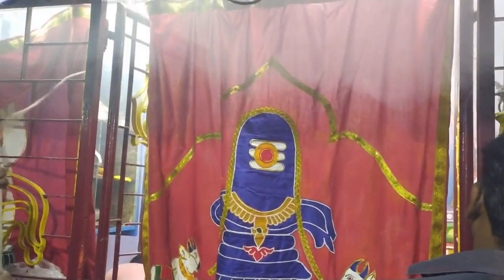Madurai Pandi Muneeswaran Temple Pooja | Kalyana Virundhu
MaduraiPandiMuneeswaranKovil,MaduraiPandiMuneeswaranTemple,
MaduraiPandiMuneeswaranTempleHistory,MaduraiPandiMuneeswaranKovilVaralaru,
MaduraiPandiMuneeswaranVaralaru,MaduraiPandiMuneeswaranKovilVideo,
MaduraiPandiMuneeswaranKovilPoojai,MaduraiPandiMuneeswaranTemplePooja,
MaduraiPandiMuneeswaranSongs,MaduraiPandiMuneeswaranVideoSongs,
MaduraiPandiKovil,MaduraiPandiKovilHistory,
MaduraiPandiTempleHistory,MaduraiPandiMunishwararKovil,